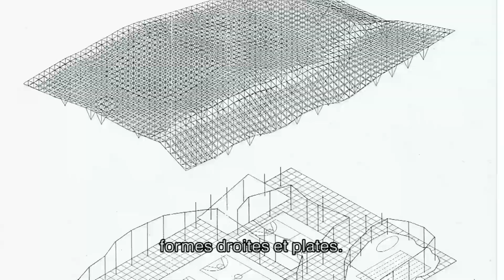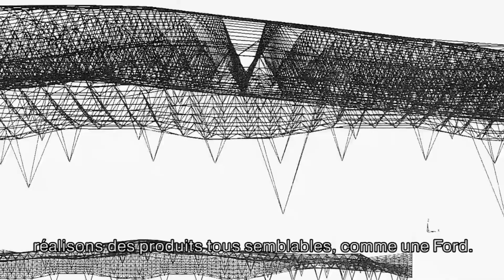Shoei Yoh talking with Greg Lynn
The Lewis Residence by Frank Gehry (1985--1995), Peter Eisenman's unrealized Biocentrum (1987), Chuck Hoberman's Expanding Sphere (1992) and Shoei Yoh's roof structures for Odawara (1991) and Galaxy Toyama (1992) Gymnasiums: four seminal projects that established bold new directions for architectural research by experimenting with novel digital tools. Curated by architect Greg Lynn, Archaeology of the Digital is conceived as an investigation into the foundations of digital architecture at the end of the 1980s and the beginning of the 1990s.

La résidence Lewis conçue par Frank Gehry (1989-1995), le Biozentrum conçu par Peter Eisenman (1987), les sphères déployables de Chuck Hoberman (1992), la structure de la toiture du Complexe sportif municipal d'Odawara (1991) et celle de Galaxy Toyama (1992) conçues par Shoei Yoh : ces quatre projets précurseurs ont réorienté la recherche architecturale car ils s'appuient sur l'expérimentation de nouveaux outils numériques. Organisée par l'architecte Greg Lynn, Archéologie du numérique est une enquête sur les fondements de l'architecture numérique à la fin des années 1980 et au début des années 1990.